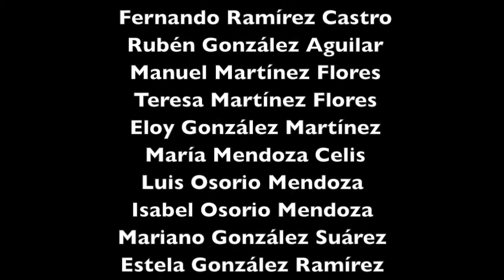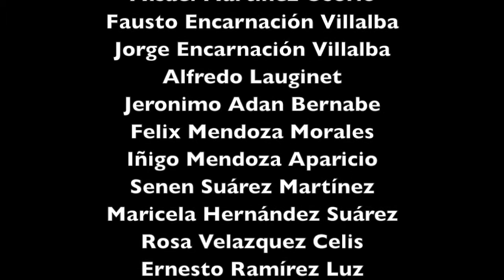santiago cacaloxtepec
24 de Julio. quema de castillo en la feria de santiago cacaloxtepec